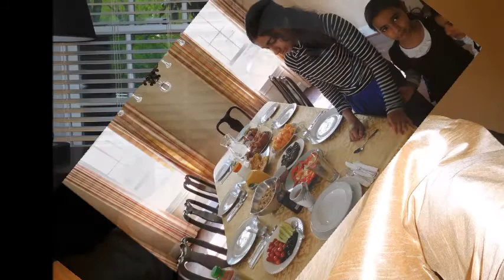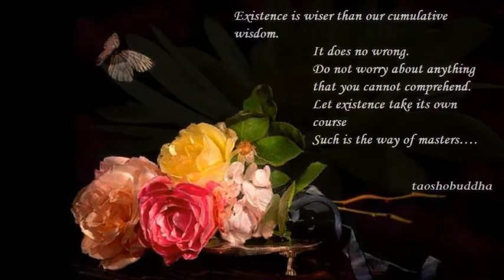THE ULTIMATE HAPPINESS FLOWERING OF WITNESS